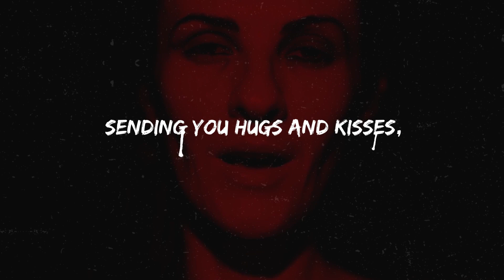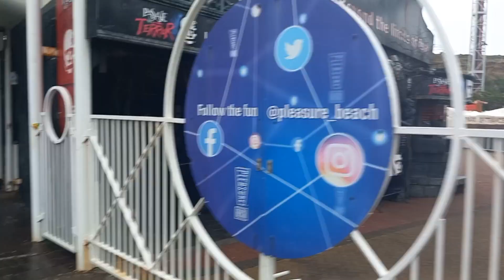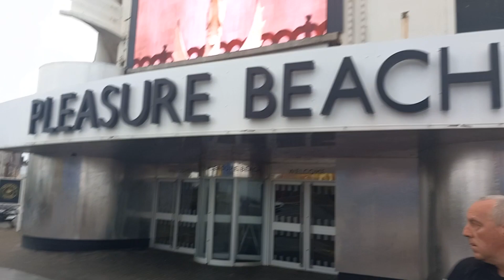Monster today goes to Blackpool Pleasure Beach